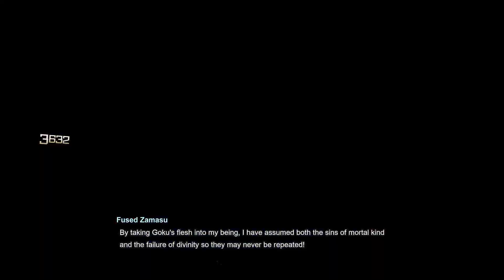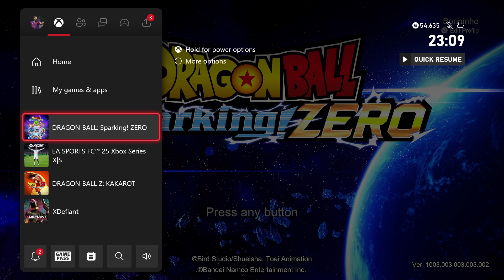Trunks vs Goku Who Will Reign Supreme in Future Trunks Arc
Dragon Ball Sparking Zero Future Trunks Arc

- Mark
Who knew swearing could be so funny eh jacksepticeye ?